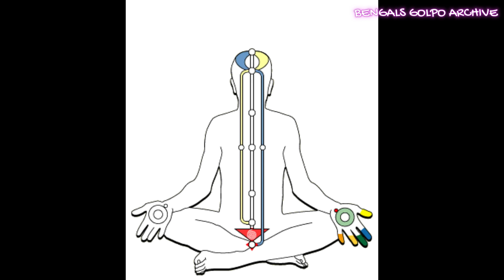ঘুমকে ধ্যানে রূপান্তর করুন/ জানুন কিভাবে করবেন ? | How to Meditate While Sleeping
This is a good idea. This is a good thing. গভীরতম বিষয়গুলিকে অনুভব করার ও জানার সুযোগ দেগ দেগ ়৷ That's it, that's it, that's it. That's it, that's it, that's it. ধ্যানের মাধ্যমে, একজন ব্যক্তি নিজেকে জানেন, ধ্ যানের মাধ্যমে, তিনি বাস্তবতা বুঝতে এবং তার প্রক That's right. That's it, that's it, that's it. This is a good idea. ে। Here we go, after all. করার জন্য এবং প্রাথমিক তথ্যের জন্য এই নেশি More That's it, that's it, that's it, that's it. ..